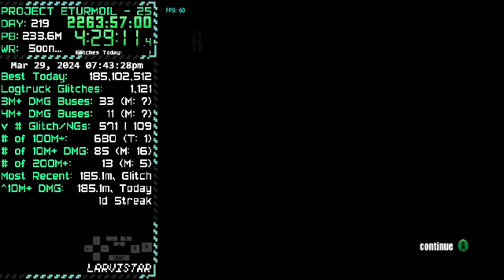Burnout 2 (EMU) Crash Mode - Twilight Turmoil | Zone 25 - 185.1 Million (Close Call #42)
Another day with yet another potentially missed WR. Maybe a few more seconds on this triplespinner could've gotten me decently close, but I'm probably overthinking this one.

DMG x Multi: $11,568,907 x 16 = $185,102,512 || Vehicle: Supercar
Platform: Dolphin 5.0-stable, 60hz || Date: 3/29/2024

Larvi's Top 25 on Twilight Turmoil (As of 3/23/2024):
1st  || 233,624,235 - 15,574,949 x 15 (February 29th)
2nd  || 231,704,784 - 14,481,549 x 16 (December 27th, 2023)
3rd  || 224,730,064 - 14,045,629 x 16 (November 20th, 2023 midnight)
4th  || 221,448,144 - 13,840,509 x 16 (August 2nd, 2023)
5th  || 215,020,176 - 13,438,761 x 16 (December 8th, 2023)
6th  || 214,905,408 - 13,431,588 x 16 (March 23rd) - LIVE!
7th  || 214,166,272 - 13,385,392 x 16 (March 27th) - LIVE!
8th  || 207,334,656 - 12,958,416 x 16 (November 21st, 2023)
9th  || 206,257,504 - 12,891,094 x 16 (March 10th afterdark)
10th || 203,004,072 - 11,941,416 x 17 (March 7th) - LIVE!
11th || 201,714,384 - 12,607,149 x 16 (October 13th, 2023 midnight)
12th || 200,863,136 - 12,553,946 x 16 (November 9th, 2023)
13th || 198,348,192 - 12,396,762 x 16 (November 17th, 2023)
14th || 196,402,272 - 12,275,142 x 16 (September 16th, 2023)
15th || 195,020,512 - 12,188,782 x 16 (January 17th)
16th || 194,551,776 - 12,159,486 x 16 (December 4th, 2023)
17th || 193,631,776 - 12,101,986 x 16 (September 3rd, 2023)
18th || 192,855,264 - 12,053,454 x 16 (February 25th)
19th || 190,608,848 - 11,913,053 x 16 (September 13th, 2023)
20th || 189,090,864 - 11,818,179 x 16 (March 8th)
21st || 187,686,256 - 11,730,391 x 16 (January 22nd)
22nd || 186,919,125 - 12,461,275 x 15 (December 7th, 2023)
23rd || 185,102,512 - 11,568,907 x 16 (March 29th)
24th || 184,986,976 - 11,561,686 x 16 (October 25th, 2023)
25th || 184,154,745 - 11,165,036 x 16 (July 13th, 2023)